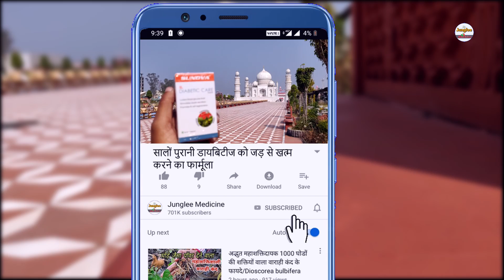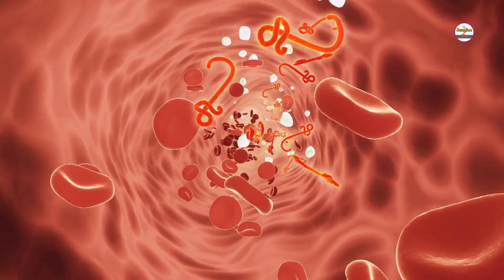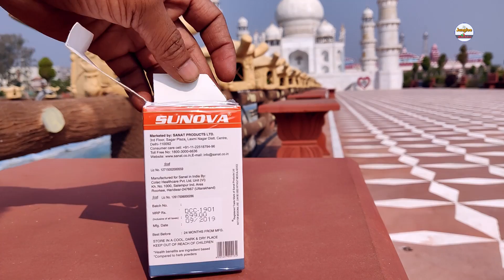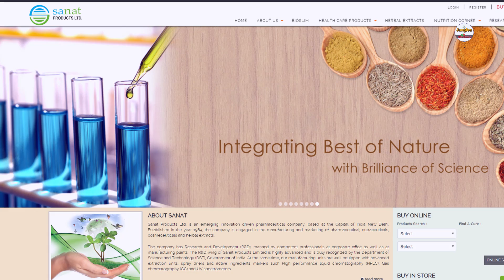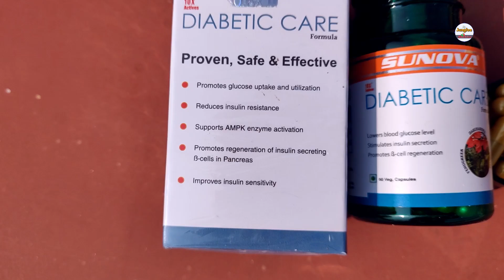मधुमेह (Diabities) का आयुर्वेदिक जड़ से खत्म करने का फार्मूला/Sugar ka ilaj /sunova diabetic care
मधुमेह से छुटकारा डायबिटीज को जड़ से खत्म करने का फार्मूला शुगर को खत्म करने का आसान उपाय - जड़ी बूटी द्वारा शुगर का इलाज जड़ी बूटियां मधुमेह रोग को ठीक करने के लिए वरदान साबित हो रही हैं. अगर आप भी शुगर की परेशानी से जूझ रहे हैं तो .ye upyog kare
मधुमेह से छुटकारा डायबिटीज को जड़ से खत्म करने का फार्मूला/sunova diabetic care
BEST BUY LINKS. Sunova Diabetic Care Formula, 60 Veg Capsules